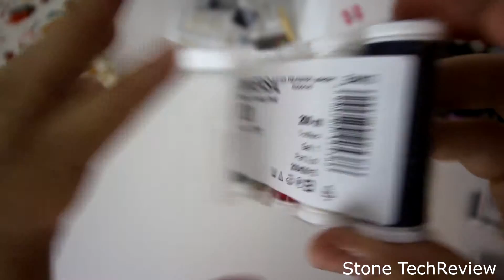Unboxing 5x 200m ACKERMANN UNIVERSAL NÄHGARN, Stärke 120 (1111)